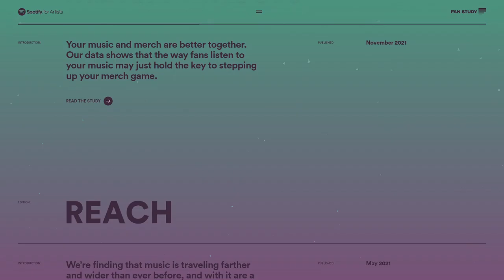Fan Study, Spotify for Artists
a Masterpiece web design project by Rally from The USA was awarded the Site Of The Day certification on Aug 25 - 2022. Congratulations🎊
Spotify for Artist’s first ever Fan Study — A collection of 15 new insights about how fans listen to music & connect with artists around the world.